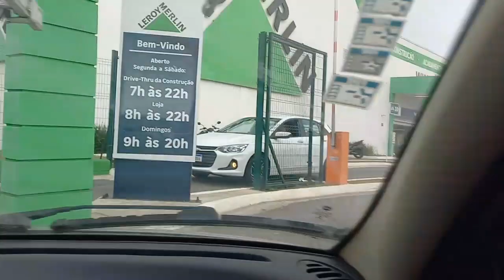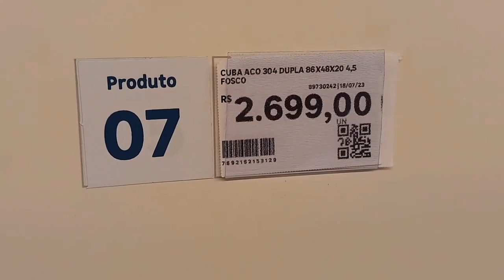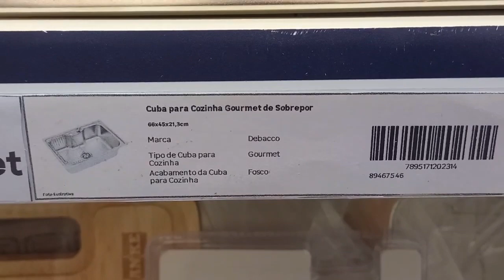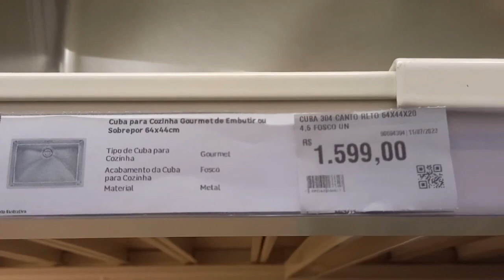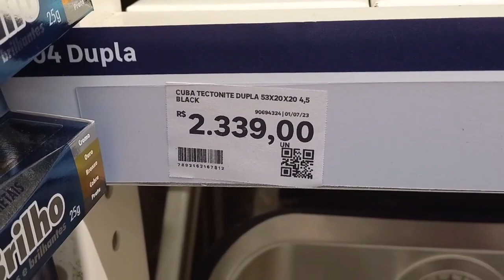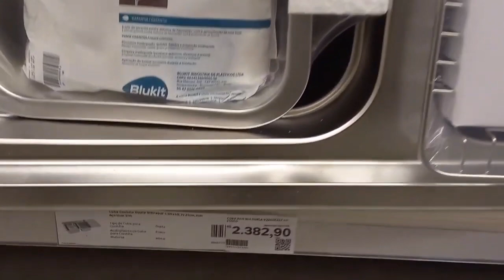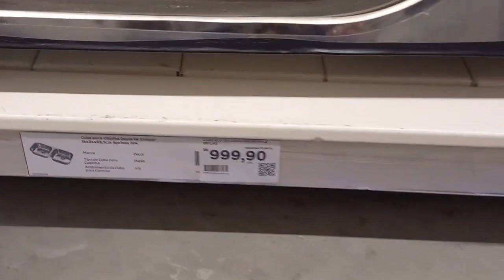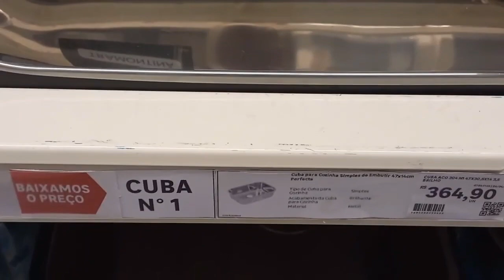Cubas de Aço Inox Duplas: A Solução Perfeita para uma Cozinha Organizada e Moderna"lojas leroy merly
"Cubas de Aço Inox Duplas: A Solução Perfeita para uma Cozinha Organizada e Moderna"lojas leroy Merlin